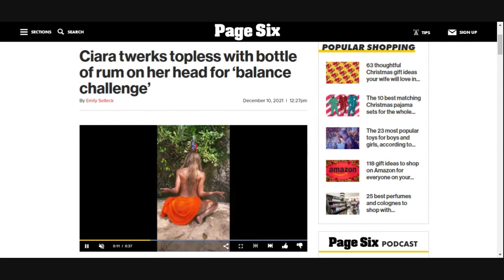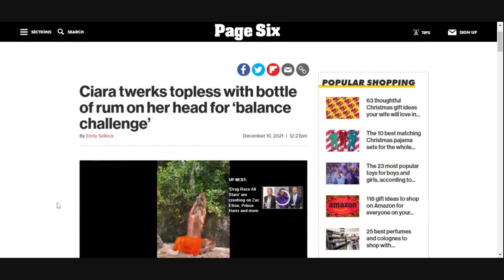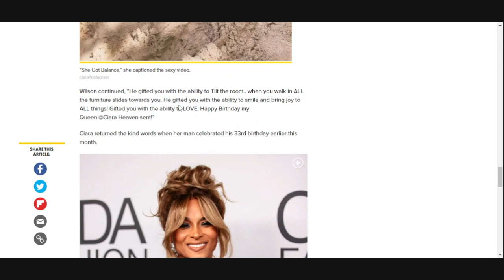This Is Why Black Women Love The Jezebel Spirit| Ciara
We're talking one of the modern-day Jezebel and Ahab couples, Ciara and Russel Wilson.

I want ladies to benefit from my channel in 5 distinctive ways:
1. Understand feminism and the gynocracy
2. Raise your level of awareness and consciousness
3. Utilize the 10 Life Values and other proven methods
4. Completely understand your female nature & nurture
5. Master your femininity to fulfill your supporting role